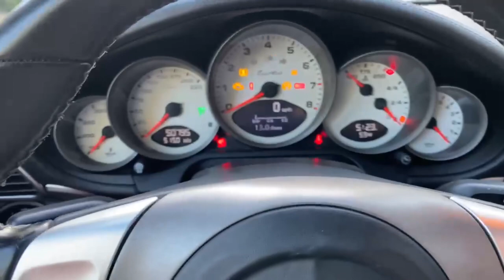PCARMARKET Auction: 2009 Porsche 911 Turbo